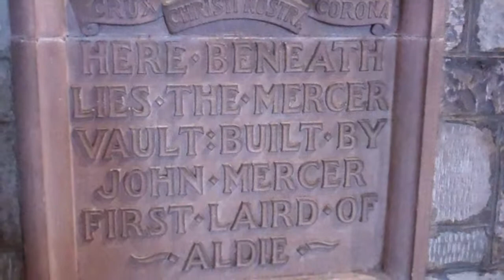Mercer Vault St John's Kirk Perth Perthshire Scotland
Tour Scotland video of the Mercer Vault plaque on ancestry visit to St John's Kirk in Perth, Perthshire. "Behold the arms of the Mercers are Three mill rynds, three geid balls, with glittering star, To let the world know that their ancient race Possess'd three mills, for many ages space In pleasant Perth, near situate the Tay, Which mills Perth keeps unto this present day. Three balss next show them potent in each thing Therefore they gift these mills unto the king Who for their golden gift and loyal mind With arched tomb in church did them provide, With lands, rents, arms of privilege and fame Kept now by Aldie's lairds, chief of their name. Lastly the star, clear shining as a gem, Proves their descent out of Moravian stem. Likewise their will and virtue doth presage In name and fame to last with shining age. Therefore men may avow with justest breath Mercers are, yea, older than old Perth."

The surname Mercer was first found in Northumberland but as a frequent occupational name, many records were found in various parts of ancient England

Without a doubt, Scotland holds the most history for this family. One of the first records there was William Mercer or le Mercer who witnessed two charters in favor of the Abbey of Kelso, c. 1200. A few years later, "Aleumnus Mercer was party with twenty-three others to a bond given by Alexander 11 to Henry III in 1244 to keep the peace. He had a grant of Tillicoultry from Walter, son of Alan. His son and successor of the same name resigned his lands into the king's hands in 1261.